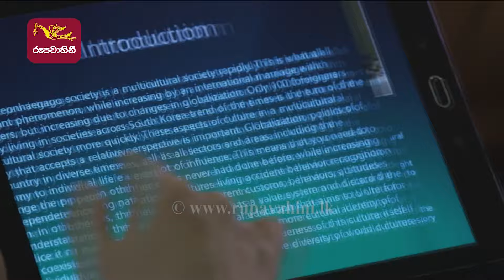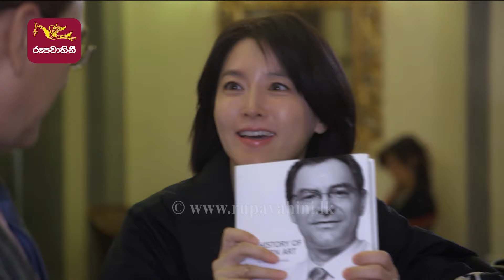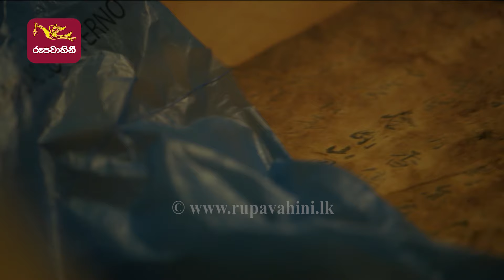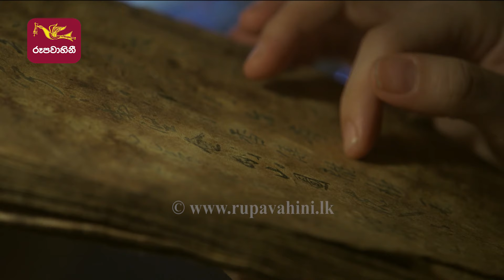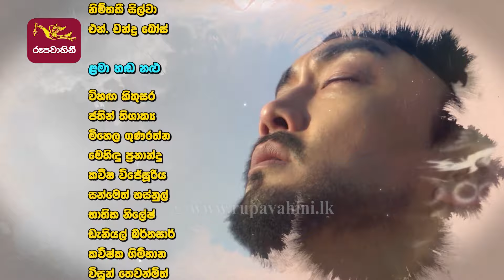Mathaka Siththam|මතක සිත්තම්|Episode 02 (2022 -04-19)